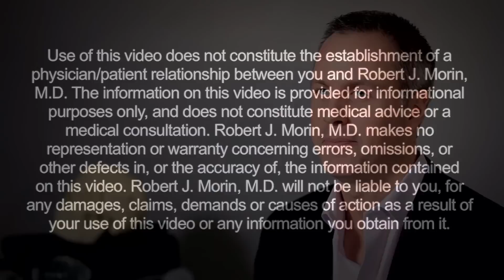Do I Need a Board-Certified Surgeon? | Plastic Surgery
Find out if you need a board-certified plastic surgeon in this Howcast video featuring plastic surgeon Robert J. Morin, M.D..

Board certification is one of the most important considerations when choosing a plastic surgeon. The act of board certification has many different requirements and every medical specialty has its own board. So within plastic surgery, there is the American Board of Plastic Surgery. In order to be certified by the American Board of Plastic Surgery, one has to fulfill many different requirements. I'm going to explain the requirements that I had to fulfill in order to become board certified. I had to be trained for three years in general surgery, I then had to be trained for two years in plastic surgery. I then personally did a one year craniofacial and pediatric plastic surgery fellowship. During that time, I took a two day written examination on a computer.

And then, after practicing surgery for a period of one year, I flew to Arizona to take a three day oral examination based on surgeries that I had performed in the past year. So, the requirements for board certification are very rigorous, and therefore, when someone says that they are board certified, and specifically, board certified in the specialty that you are in considering, and in this case plastic surgery, it's meaningful because the surgeon had to fulfill many requirements and had to be evaluated by very good surgeons. So, board certification is very important. You should always ask any of your doctors whether or not they're board certified, and assuming they say yes, they are board certified, you should follow that up with the question of, what board are you certified by? There are many boards, and within plastic surgery, the American Board of Plastic Surgery is the only board that certifies plastic surgeons.